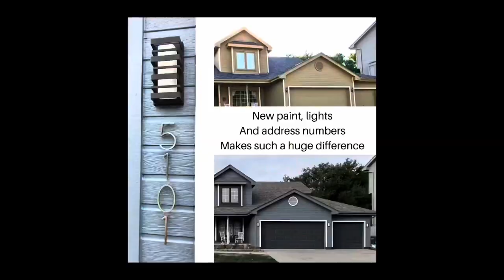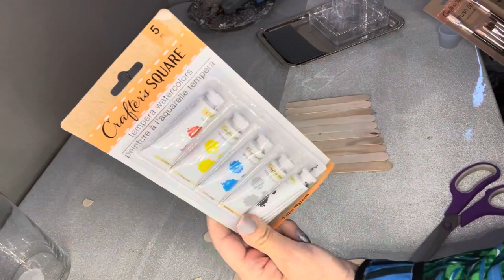Learn to make this DIY Hot Glue Caddy - Easy Dollar Tree Craft - Under $10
Learn to make this Easy Glue Gun Dollar Tree DIY. Every crafter needs this hot glue gun holder. Easily customizable and can be made to fit your personality! Keeps surfaces clean from drips and heat away from hazards.

Amazon Gorilla Dual Temp Mini Hot Glue Gun Kit
Amazon Gorilla Hot Glue Sticks, Mini Size 75ct.
Super Large & Fluffy Yarn